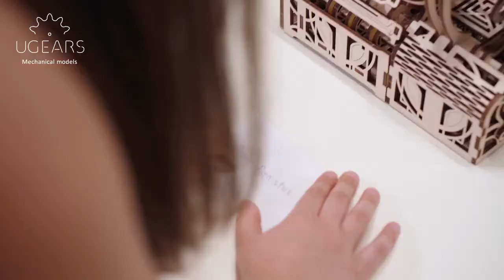Кассовый аппарат копилка с кодовым замком от Ugears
Умный кассовый аппарат от Ugears
Сборная деревянная модель в виде старинного винтажного кассового аппарата. Перед вами оригинальный и умный механический конструктор от Ugears. В его возможностях сохранить монеты и банкноты в целости и безопасности, но самое бесценное в приобретении этой модели это впечатления и эмоции, которые вы получите, собирая и играя в этот удивительный конструктор!